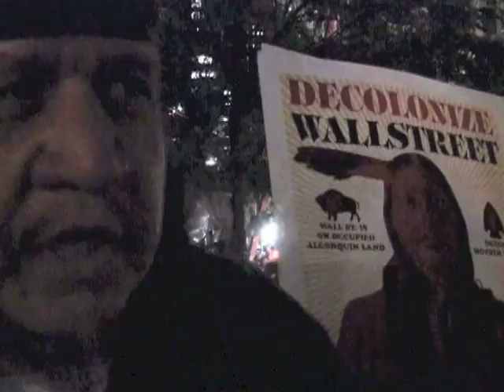1.8.1 Opening Sequence and Top News Stories, Occupy Brooklyn TV, Episode 8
Espisode 8 Opening Sequence and Top News Stories

sequence 1.8.1 and 1.8.2 from Episode 8 of Occupy Brooklyn TV, a production of